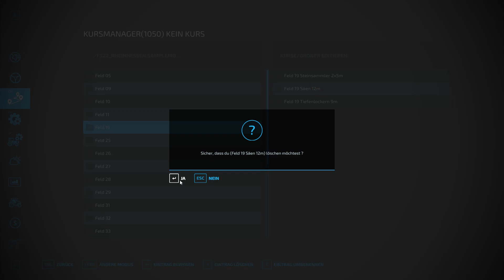LS22 Rheinhessen #98 Werden nicht erkannt